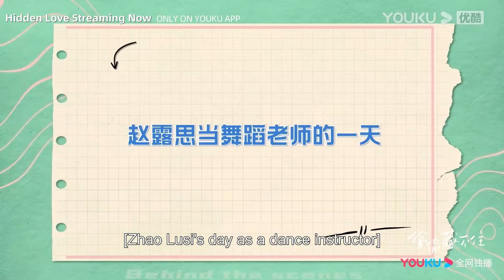[ENGSUB] Zhao Lusi and Chen Zheyuan became a photographer and a rider on the set | Hidden Love|YOUKU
Welcome to download YOUKU international APP to stream "Hidden Love" anywhere with multi subtitles.

[Hidden Love 偷偷藏不住] During high school, Sang Zhi's teachers frequently asked for a parent-teacher meeting. To solve this problem, Sang Zhi decided to have his older brother cover for her. However, when the siblings met, they ended up arguing and souring their relationship. Helpless, Sang Zhi turned to his brother's friend, Duan Jiaxu, who happened to be visiting their home. After Sang Zhi pleaded and begged, Duan Jiaxu agreed to attend the meeting for Sang Zhi. This marked the beginning of their connection, and Duan Jiaxu started treating Sang Zhi as his own sister, caring for her deeply.As Duan Jiaxu graduated from university and they were separated by distance, their relationship grew distant due to misunderstandings. It wasnt until Sang Zhi, now an adult, successfully entered a university in the city where Duan Jiaxu lived that they reunited. Through their increasingly intimate interactions, Sang Zhi gradually discovered the source of Duan Jiaxu's long-standing pressure. She wanted to protect this big brother who had always been good to her and rekindle her buried secret love. With Sang Zhi's companionship, Duan Jiaxu slowly solved the problem which had been bothering him, and he sincerely fell in love with the grown-up Sang Zhi. A pure and secret love finally bloomed into a beautiful flower of romance.

★Starring: Zhao Lusi/Chen Zheyuan
★25 Episodes

00:00 The International Website youku.tv is now available!
02:00 Download YOUKU International APP to get early access to the full show